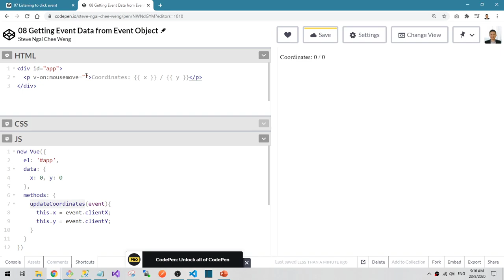08 Getting Event Data from Event Object